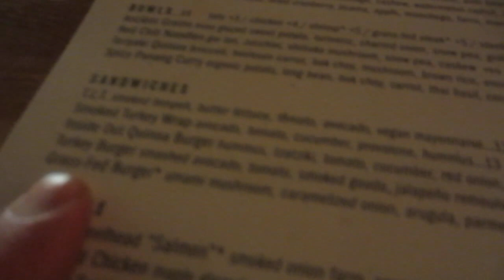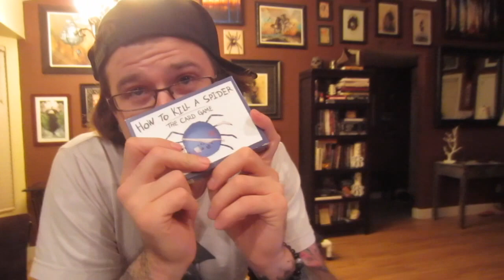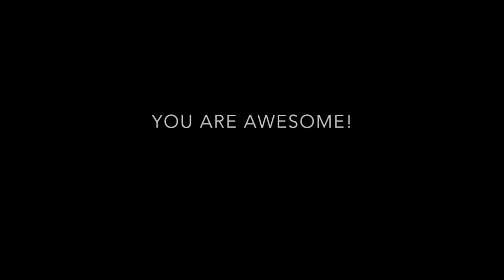Worlds Largest Can of Beer!